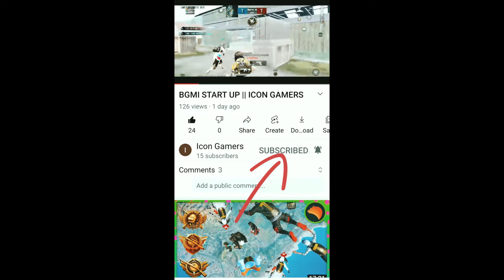1vs4 in livic map bgmi In Title